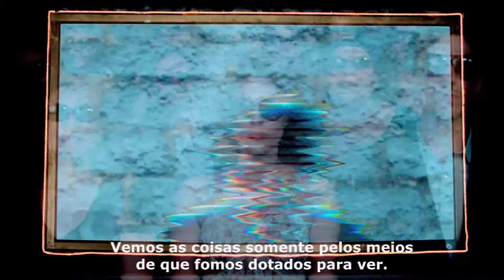H.P.LOVECRAFT´S "FROM BEYOND" in CINESAPIENS FILM BY EDGAR PÊRA © 2013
FRAGMENT OF CINESAPIENS FROM THE 3D FEATURE 3X3D BY JEAN-LUC GODARD, PETER GREENAWAY & EDGAR PÊRA. With Nuno Melo Leonor Keil Keith Esher Davis Director of Photography Luis Branquinho Production Rodrigo Areias for Guimarães Kapital of Kulture